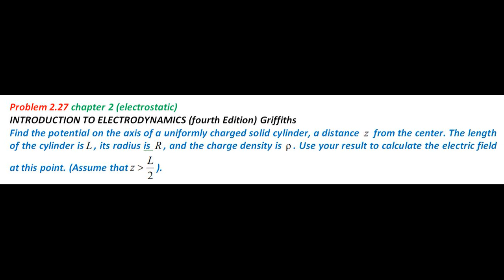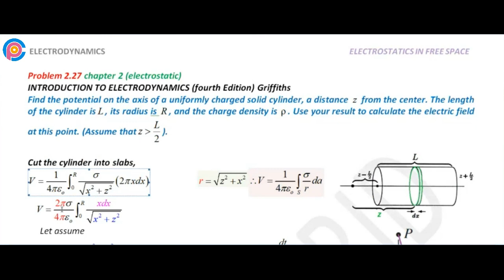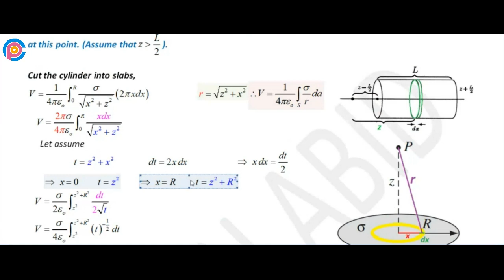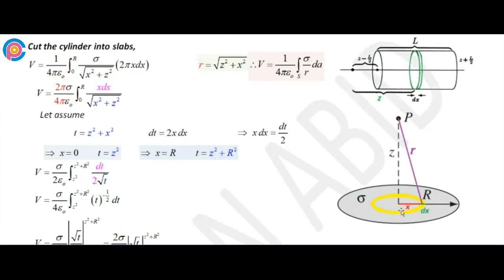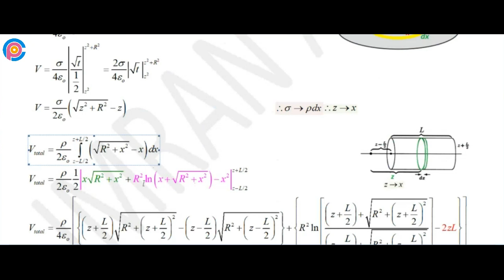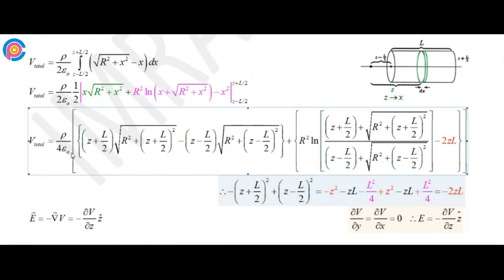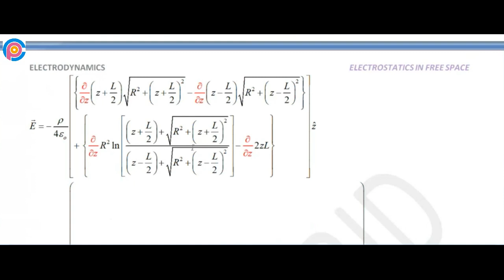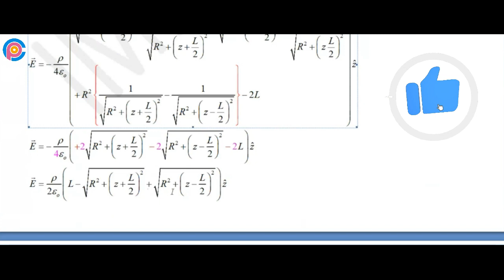Griffiths Problem 2.27 solution | introduction to electrodynamics (4th Edition) Griffiths solutions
Find the potential on the axis of a uniformly charged solid cylinder, a distance z from the center. The length of the cylinder is L, its radius is R, and the charge density is ρ. Use your result to calculate the electric field at this point. (Assume that z  L/2.
Introduction to Electrodynamics Chapter 2 Electrostatics)